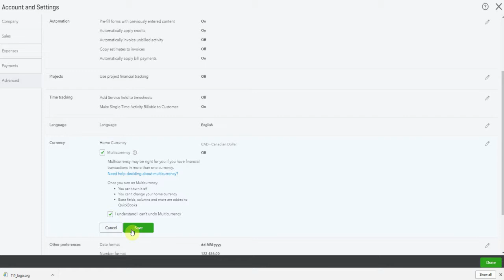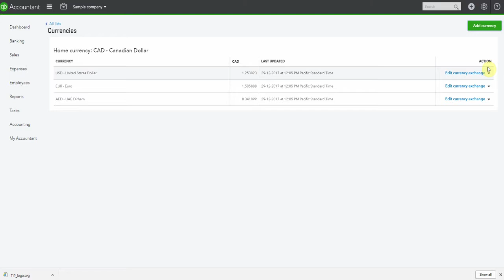How to Turn On Multicurrency in QuickBooks Online | Quick Tutorial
Do you work with international customers or vendors? In this quick tutorial, I’ll walk you through how to enable multicurrency in QuickBooks Online so you can:

✔️ Invoice clients in their own currency
✔️ Enter supplier bills and payments in foreign currencies
✔️ Let QuickBooks handle the currency exchange rates and conversion

Whether you’re purchasing internationally or doing business globally, this setting will help you record transactions accurately.

If you would like help to set up this or any other QuickBooks Online feature, reach out!

If you have questions or comments, please use the comments box below. I would love to hear from you :)

I absolutely love hearing from you!